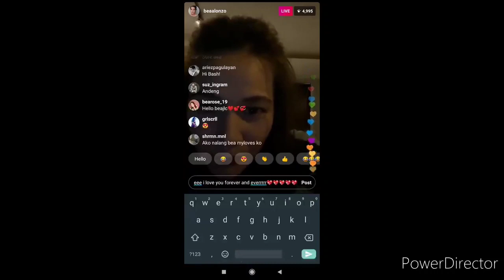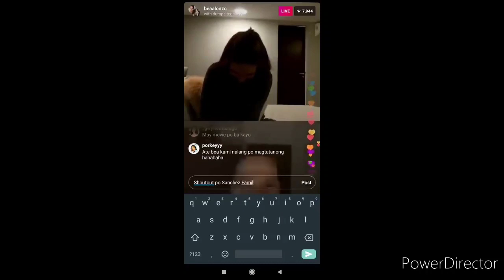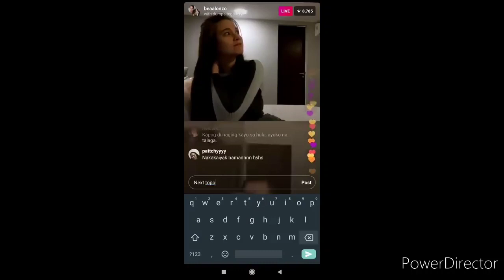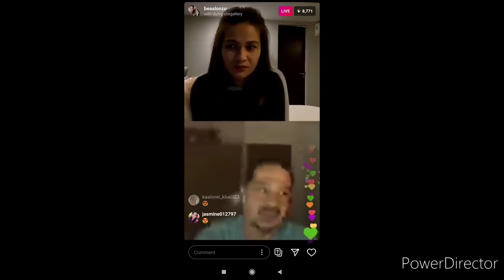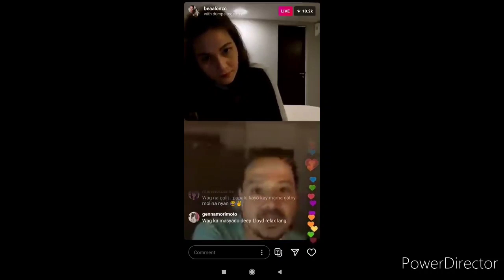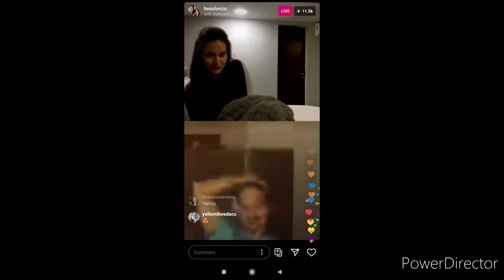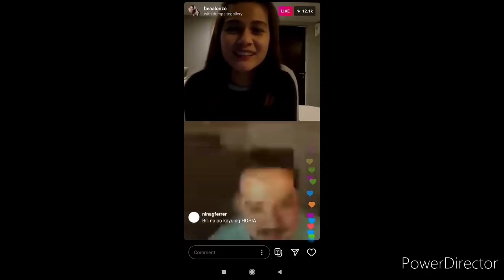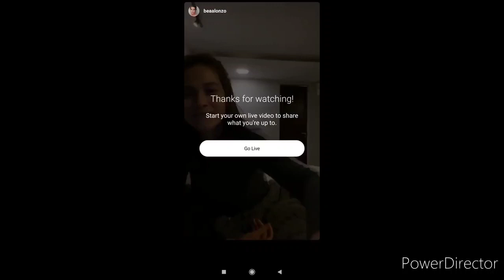Bea Alonzo and John Lloyd Cruz IG - Kilig Moments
Kilig Moments on IG Live.
Looking forward for another movie!!!